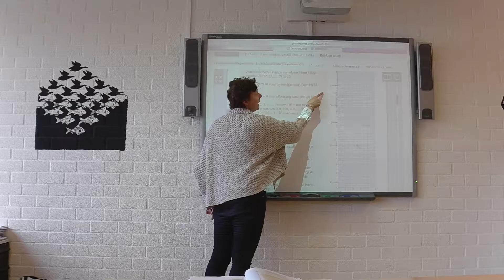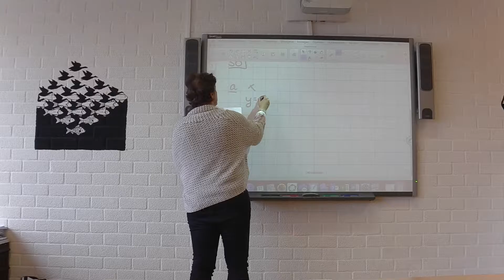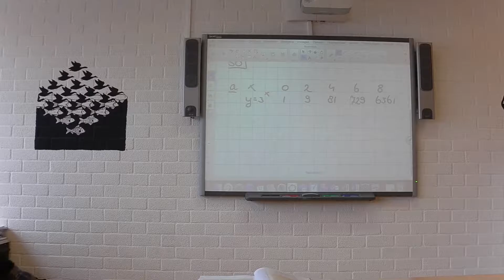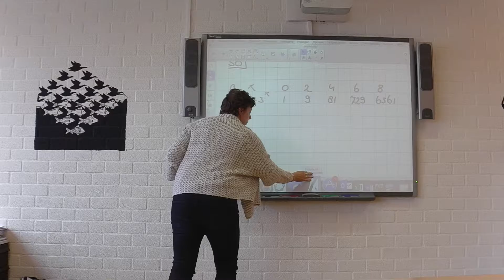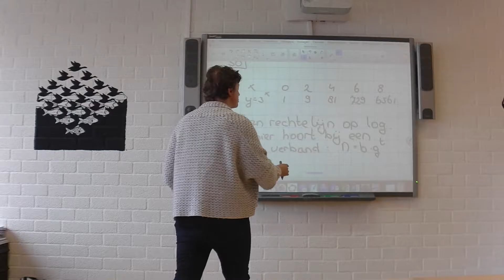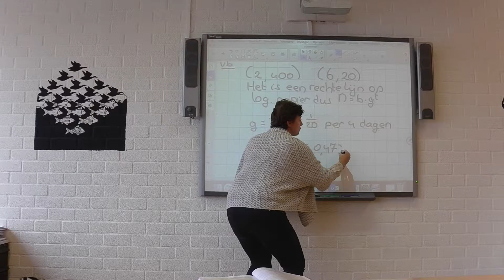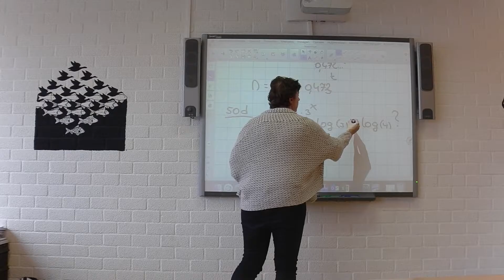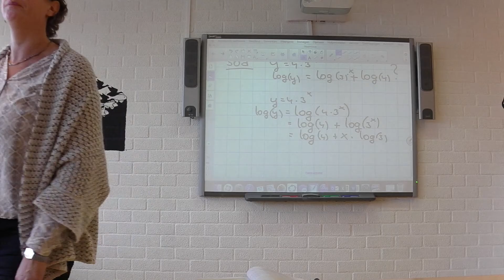V5 wisb H9 Logaritmisch papier en exponentiële groei 17-11-16 L. in 't Veld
11de editie